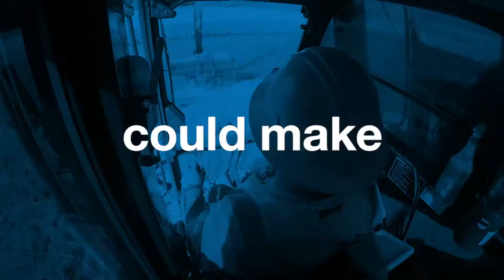Topcon Excavator 15 Second Ad 2020 A EN US 1920x1080